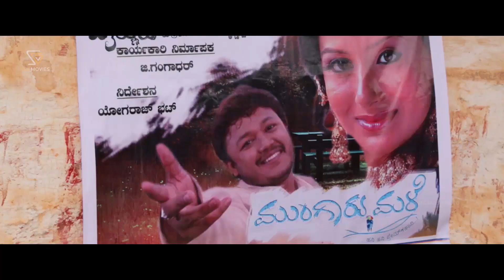ಜೂಲಿಯೆಟ್ ಗೀತಾಳ ಹಿಂದೆ ಬಿದ್ದ ರೋಡ್ ರೋಮಿಯೋ ಹರ್ಷ | Anisuthide Movie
Director               Arjun Virat
Producer            H.Hemanth Kumar
Banner               Kannadada Mane
Music                 Prabhu SR
Year                    2018